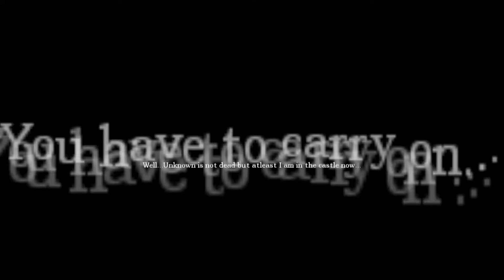Lucas Plays Amnesia | Custom Mashup on Amnesia Night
Lennon did the full edit for this video, yaaayyy lennon, we should put this on the fridge and watch it evvveryy day.
SORRY in advance for the quality, we were trying a new program that sucked completely lolz

FaceBook Hey guys, unfortunately we got flagged all up and down after making a remark about a certain swedish gamer. Then after a couple of emails about it from those certain special players, our channel was suspended. We spoke to youtube and they took the suspension away after looking at the rediculous flags we got. Even though we have our channel back up, we are now in bad terms. We are ready to start back better than ever! Click the link below and lets get started together!!!